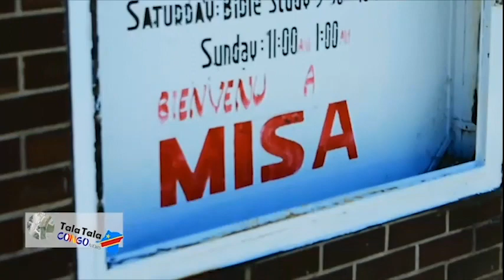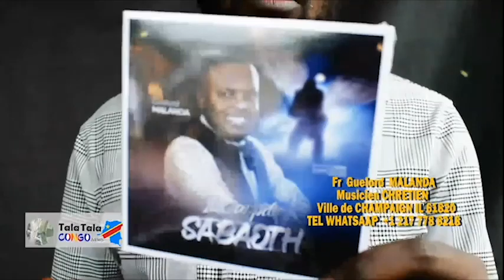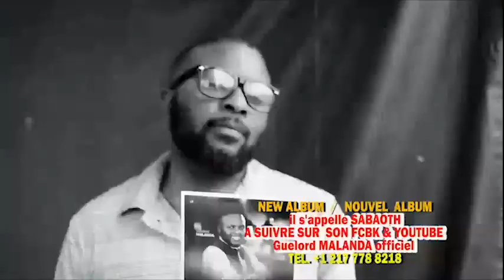INTIMITE AVEC DIEU PAR L'EVANGELISTE MANDATER DAVID YALIPASA CHEZ LE PST DAUDET KASONGO A MOLINE